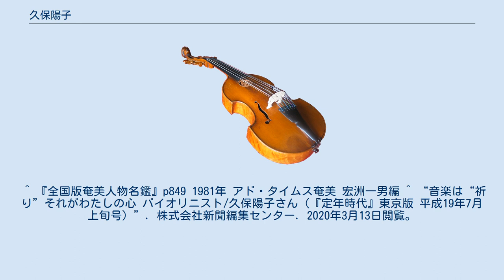久保陽子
久保 陽子（くぼ ようこ、1943年11月12日 - ）は、鹿児島県奄美大島出身のヴァイオリニスト、音楽教育者。
ヴァイオリニスト。
 3歳より、名瀬市（現奄美市）で薬局を経営する父の手ほどきによってヴァイオリンを始める。
当時は第二次世界大戦後間もない時期で混乱が続いており、また貧しかったため、本物のヴァイオリンではなく父が手作りしたブリキのヴァイオリンを弾いていたという。
本人いわく、「まさに子供の遊びであった」とのこと。
 5歳の時に転機が訪れ、当時、人気を博していた石井みどり舞踊団が船で沖縄公演に向かう途中台風に遭い、奄美大島に停泊。
船には石井みどりの夫で、著名なヴァイオリニストの折田泉も搭乗しており、これを聞きつけた両親が久保を連れて折田の元を訪ねた。
折田の前で弾かせてみたところ、絶賛され、自分が面倒をみるので東京まで出てくるように言われたという。
 折田の言葉に両親は久保を東京に送り出そうとしたものの、当時の奄美大島はアメリカ領であり、子どもの留学は認められなかった。
困った両親は最終手段として、わざわざ離婚し、母が娘を連れ鹿児島の実家に戻るという形で島を出た。
 ようやく上京した時には、折田との出会いからすでに3年が経過していたが、それでも折田は「よく来た」と歓迎してくれたくれたという。
このエピソードについて久保は「台風が来たことによる偶然と両親の果敢な行動がなかったら、今の『久保陽子』はなかったでしょう。本当に奇跡だと思います」と話している。
 その後、学校法人桐朋学園が教授としてフランスより招き入れたジャンヌ・イスナール、桐朋の創設者である斎藤秀雄に11歳から師事。
1960年には毎日新聞社とNHK主催の第22回音楽コンクールで第2位となる。
 1962年、桐朋女子高等学校音楽科を卒業と同時にチャイコフスキー国際コンクールに挑み、ソ連のニーナ・ベイリナと並び、3位入賞を果たした。
その結果によってメディアによって広く日本に知られることとなり、有名人が出演するテレビの『小川宏ショー』にも呼ばれている。
 チャイコフスキー国際コンクールにおける実績をバネに更に国際的な音楽家となるべく、フランス政府給費留学生として1963年からパリに留学。
翌1964年に、ヴァイオリンの超絶技巧を要する最難関コンクールであるパガニーニ国際ヴァイオリン・コンクールへ出場し、第2位入賞を果たした。
 翌1965年にロン＝ティボー国際コンクールにて第2位。
1966年、マルセイユ音楽院ディプロマコースを卒業。
 1967年からスイスに渡り、巨匠ヨーゼフ・シゲティにその高い実力を認められ師事することとなる。
1967年アルベルト・クルチ国際ヴァイオリン・コンクールにて第1位を獲得した。
1972年に帰国。
 世界的なソロ活動を頻繁に展開する一方、室内楽でも活発な活動を続け、教育の面でも数多くの演奏家を輩出している。
 ピアニストである弘中孝と結婚し、1974年に桐五重奏団を結成。
同年の東京国際音楽コンクール第2位、斎藤秀雄賞受賞。
 1995年6月にはジャパン・ストリング・クワルテットを結成し、ベートーヴェンの弦楽四重奏曲の全曲演奏をはじめ、多くの弦楽四重奏曲にて技を披露した。
 その評価は、バッハの無伴奏ソナタを取り上げた1979年のリサイタルに対する「集中力も強大であり、熱い気隗が溢れ出ていたが、その中にも冷静さを忘れず、バッハ演奏の壁を厳として見つめつつも世界を狭めていなかった」といった評あたりに集約されている。
 60歳となった2003年には自身の還暦を記念したCD製作を機会に、自身のレーベルである「KUBO　YOKO」を設立。
生演奏と全く違うCD制作を経験することで、逆に演奏そのものの完成度が高まってきたという。
 2005年に夫の弘中孝、チェリストの堀了介とともに久保陽子トリオを結成。
倉敷音楽祭、大垣音楽祭などのディレクターとしても活躍。
 また、2010年の橿原神宮御鎮座120年記念大祭においては、出席された秋篠宮夫妻の前でも演奏を披露した。
さらに、2011年12月から4月にかけて70回のミニライブを敢行。
これは東日本大震災を受けて企画されたもので、久保は「雄大で神聖な場所で演奏することに特別な意味があります。震災で被災された方々へ、復興を願う祈りの気持ちも込めて演奏しています」と話している。
 水戸室内管弦楽団団友。
2011年3月まで東京音楽...